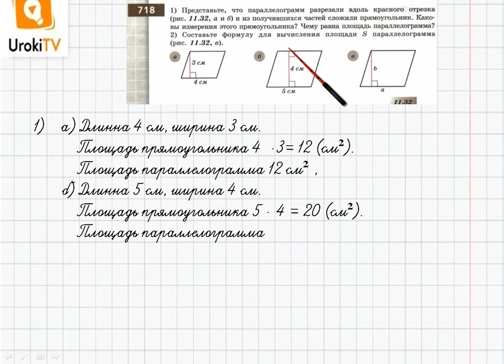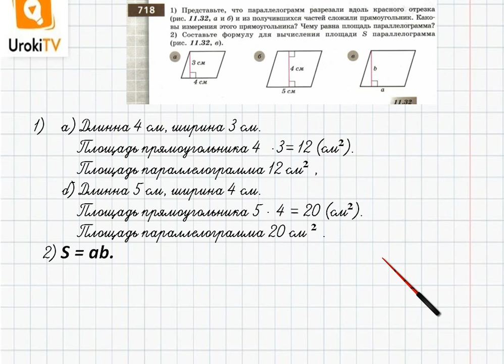Упражнение №718 §46. Площади - ГДЗ по математике 6 класс (Бунимович)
В данном номере:
 1) Представляем, что параллелограмм разрезали вдоль красного отрезка (рис. 11.32, а и б) и из получившихся частей сложили прямоугольник. Определяем, како¬вы измерения этого прямоугольника, чему равна площадь параллелограмма
 2) Составляем формулу для вычисления площади S параллелограмма.